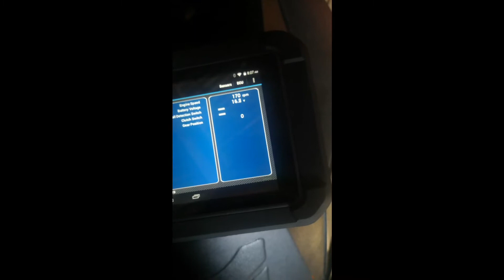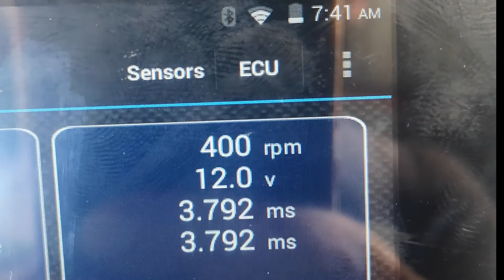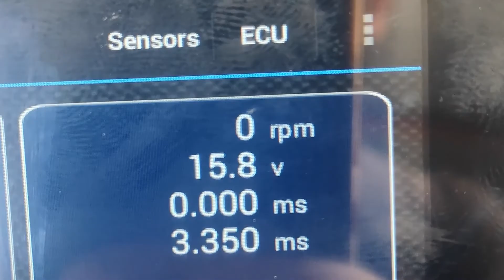Fallo arranque KTM 1190 Adventure S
Motocicleta no arranca en las mañanas, se encuentra problema en el modelo de arrancador.

Se cambia el SM17  por un SM13